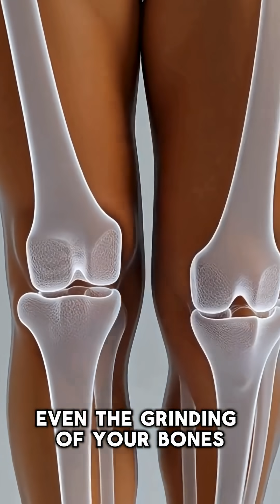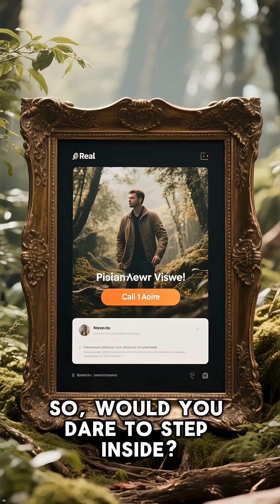The Quietest Room on Earth Is TERRIFYING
There’s a room on Earth so quiet, your brain starts to panic.
Inside the Anechoic Chamber, sound doesn’t echo — it vanishes. At –9 decibels, you don’t hear silence…
you hear your blood flow, your heartbeat, and your body screaming for noise.

Most people can’t survive more than 45 minutes before their mind breaks.

This isn’t peace.
This is sensory overload.

Would YOU dare to enter? 👀